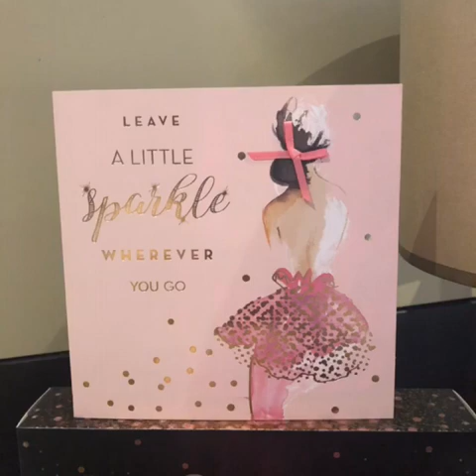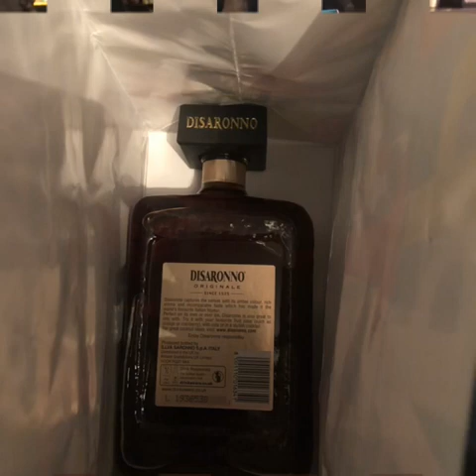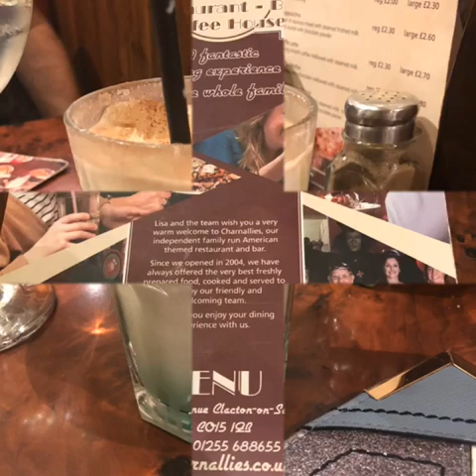My 31st birthday weekend at clacton on sea